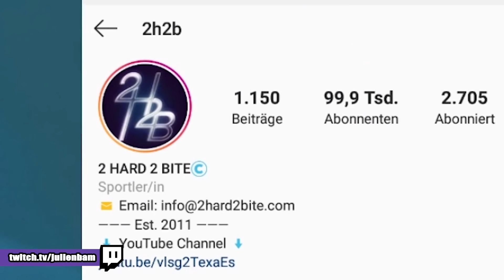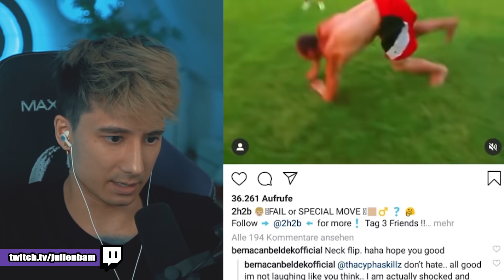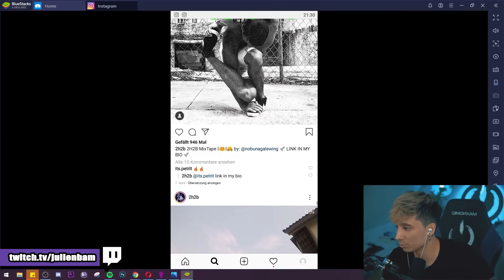Instagram REACTION - Die KRASSESTE Insta Seite | Julien Bam Twitch Highlight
Habe euch im Stream meine Nummer 1 Instagram Seite gezeigt.

► Monitore:
► Hochkant Monitor für den Chat:
► Mikro:
► Mikro Stativ:
► Gaming Controller:
► Elgato Capture:
► Elgato Party Chat Adapter:
► Green Screen:
► Beleuchtung (2x):
► Kamerastativ:
► Stream Deck:
► Mikrofonvorverstärker:
► Echo Show 8